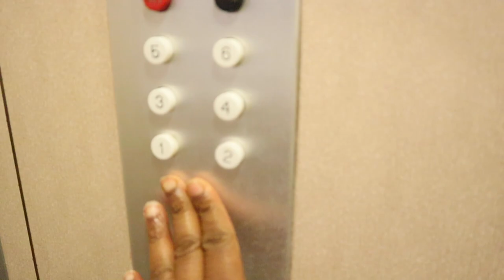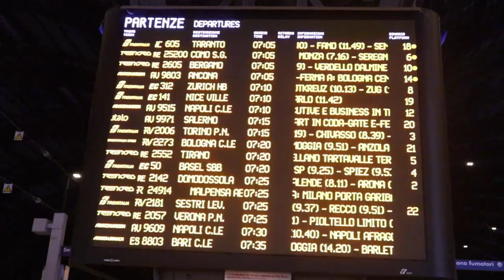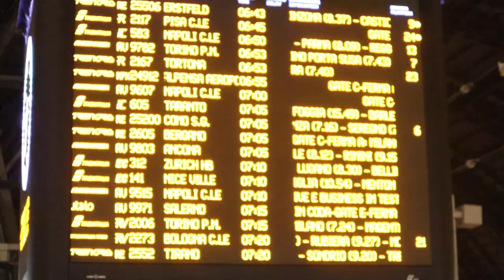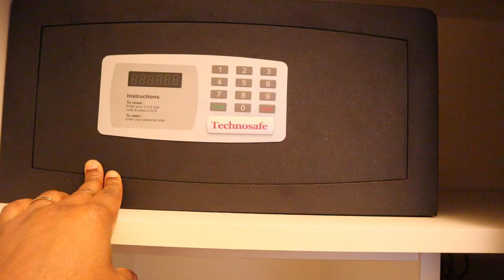BERN SWITZERLAND// PEOPLE SHOW TV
This is the video of my family and 1  travelling to Switzerland and i hope this bring  you that positive  vibe and cheer you up

Switzerland travel
Switzerland vlog
Bern Switzerland